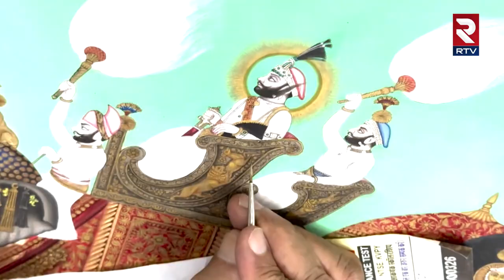Udaipur Gold Paintings : Artist Om Prakash Soni Gives Life to 7000 Paintings | RTV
VO: The shine in these paintings comes not from glitter or gold paint, but from actual gold.

Om Prakash Soni from Udaipur creates the pigments for his paintings by grinding gold and silver foil - a process that takes about three hours.

((SOUNDBITE (HINDI) OM PRAKASH SONI, PAINTER
"For preparing 20 bags liquid, it takes about 3-4 hours, after that it needs to be filtered and cleaned with the help of salt and acid. Then we add glue into it, due to the excess use of glue, its shine also decreases."))

VO: Soni says the art of making paintings using real gold and silver is an ancient technique. So, the skill of the painter is more important than the materials used while determining the value of a piece.

"The value is not determined by the value of the gold or silver. The value of the painting is based on how the artist's work is, how much power there is in his pen, how is it made."))

VO: Soni uses real gold and silver, especially when creating Pichhwai style of paintings that portray Lord Krishna or represent royal courts.

His paintings can fetch anywhere between Rs one lakh to Rs seven lakhs.